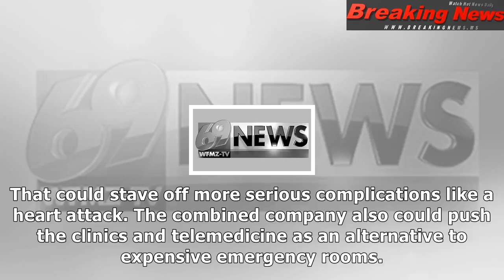3 reasons why cvs would want to buy health insurer aetna